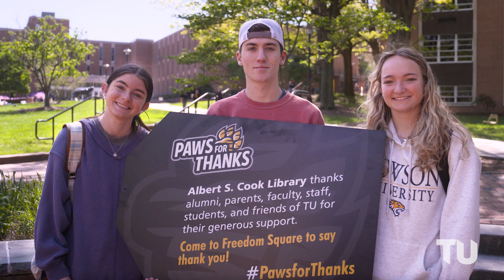Paws for Thanks